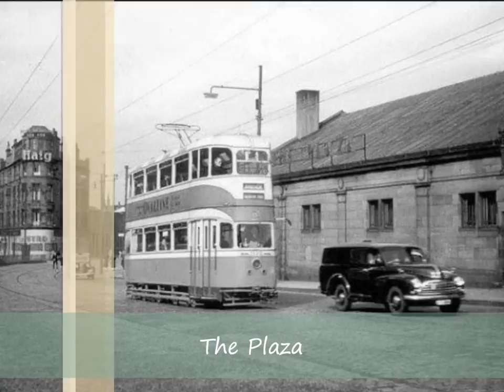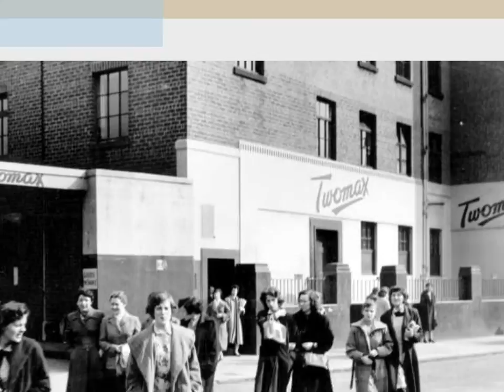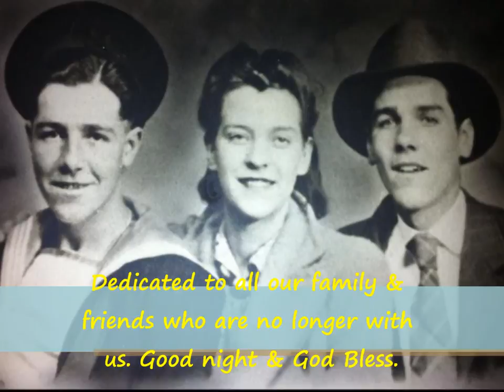The Living Years - Gorbals Style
To the memory of my family. God Bless